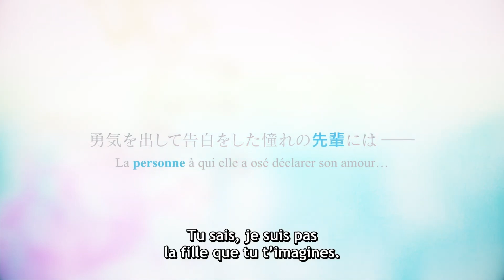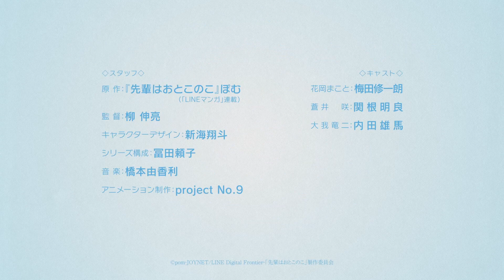Senpai is an Otokonoko Bande Annonce 2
Senpai est un Otokonoko : Un amour qui dépasse les apparences !
Synopsis :

Aoi, une lycéenne timide, tombe amoureuse de Makoto, une élève de première année au look androgyne et à la beauté envoûtante. Mais lorsqu'elle prend son courage à deux mains pour lui avouer ses sentiments, Makoto lui fait une révélation inattendue : il est en réalité un garçon !

Découvrez une histoire d'amour douce et touchante qui explore les thèmes de l'identité de genre, de l'acceptation de soi et du courage d'être soi-même.

Ne manquez pas la diffusion de l'anime Senpai est un Otokonoko en juillet 2024 sur Crunchyroll !

Ajoutez votre propre commentaire ci-dessous pour nous dire ce que vous pensez de l'anime !